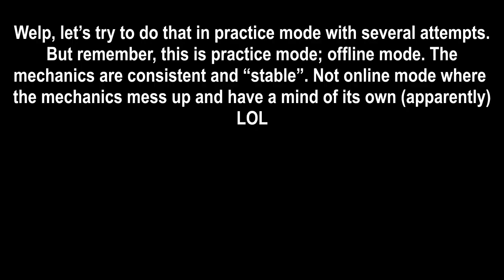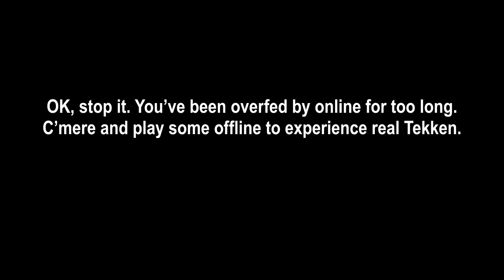Tekken 6 & TTT2 - Hitbox Neta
I wish I can do these in real life so no one can stab me at the back xD